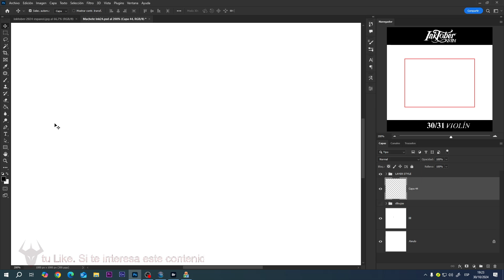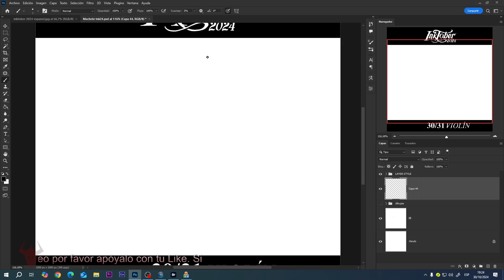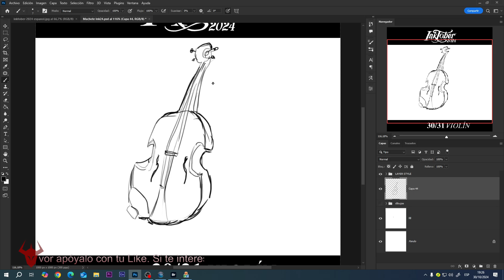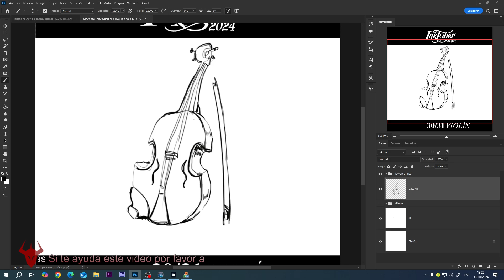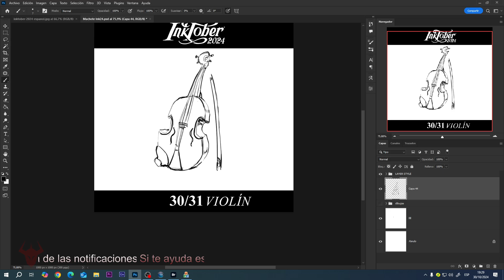InkTober2024 30/31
Bueno amigos en esta ocasión si pienso participar en este evento anual.
Modo: Sólo digital
Reto: Sin utilizar referencias ni herramientas de trazos o texturas.
Si te gusta el video por favor deja tu LIKE que eso me ayuda. Gracias.